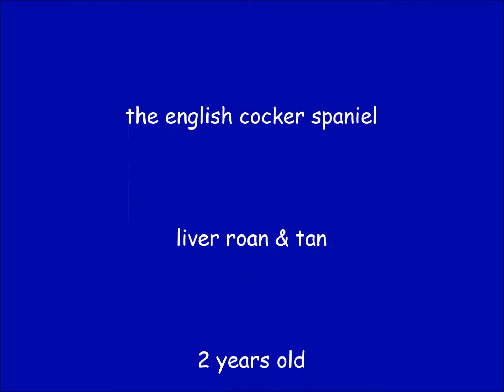an easy toy